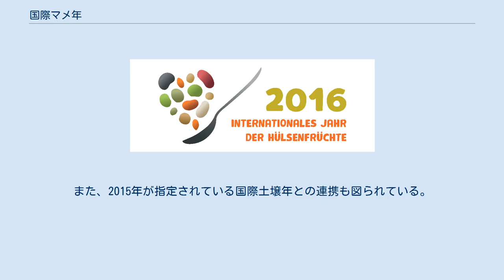国際マメ年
国際マメ年のロゴ。
ドイツ語版。
 国際マメ年 (英:International Year of. Pulses、略称:IYP 2016)は、国際年の一つ。
2016年が指定されている。
第68回国連総会において宣言された。
この国際年は、マメの重要性への認識を高めるとともに、マメの消費量の減少に歯止めをかけるために定められた。
国際年の目的を達成するために、期間中には国際的なシンポジウムなどの活動が行われる。
 国際マメ年における「マメ」(pulses) とは小豆、インゲン豆、エンドウなどのことを指し、大豆や落花生は含まれない。
これは、国際的には、大豆などは油糧作物とみなされ、食料としては利用されていないためである。
また、乾燥した豆のみが対象となり、生のソラマメなどは野菜として扱われる。
 国際マメ年の制定は、国際豆類貿易産業連合 (CICILS)の働きかけによって行われた。
2012年にCICILSが決議案を準備し、2013年には、トルコとパキスタンが国際連合食糧農業機関 (FAO)に制定を提案した。
その後、トルコ・パキスタンに加えて、アルゼンチン・アゼルバイジャン・ドミニカ共和国・エチオピア・ニジェール・スリランカ・ウクライナといった国々が国連総会第2委員会に 改めて提案を行った。
最終的に、同年12月20日に国連総会において採択が決定された。
 国際マメ年の目的は、以下の3点にあるとされる。
 マメは栄養バランスにすぐれるとともに、持続可能な農業生産に貢献するというメリットがある。
また、寒冷地や乾燥地でも栽培が可能であることも長所であると言える。
 しかし、マメの重要性は広く知られているとはいえず、マメの消費量が世界的に減少傾向にある。
そこで、こうした現状への対策として、国際マメ年は実施される。
国際マメ年によってマメが広く活用されることで、世界的な人口問題・健康問題・食料安全保障問題の改善につながることが期待されている。
 上記の目的を達成するために、各種の国際的なシンポジウムが開催される。
活動の財源は寄付によって賄われる。
また、マメの消費量増加のために、マメ料理の新しいレシピを募集している。
FAOが各種の関係者と協力することによって国際マメ年は実施されるが、活動の中心となるのはCICILSである。
 2015年11月10日には、国際マメ年のキックオフ・イベントがローマで開催され、国連事務総長の潘基文とFAO事務局長のジョセ・グラジアノ・ダ・シルバがマメ類の重要性を強調した。
また、2015年が指定されている国際土壌年との連携も図られている。